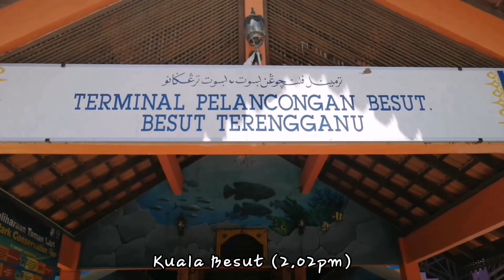Backpacking trip to Perhentian Island. 🏝️ (Headphones recommended🎧)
Backpacking trip with cousins to Perhentian Island.🏝️

Using KTM Intensity from Gemas and JB heading to Tanah Merah. 🚩

From Tanah Merah we continue our journey to Jetty Kuala Besut by van.

And then off to Perhentian Island. 🏁

Shots 🎥 : Huawei Honor 8X
Music 🎶: 2U - David Guetta ft. Justin Bieber
Apps 🛠️ : Capcut